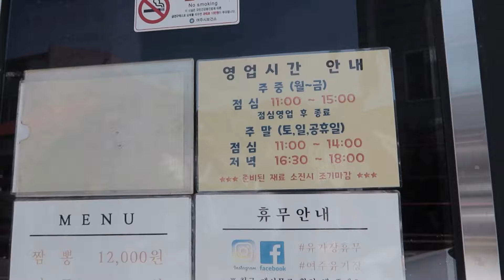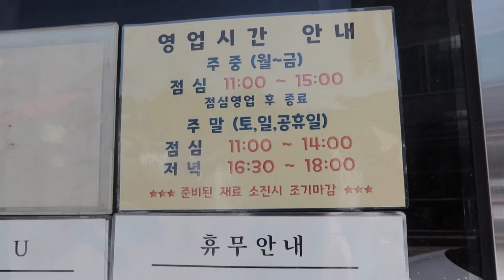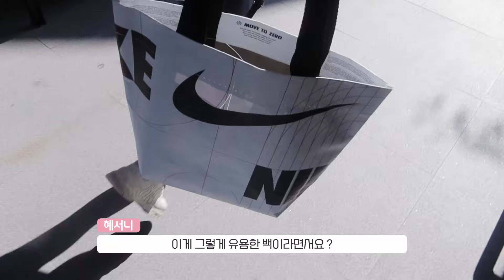여주 불짬뽕 유가장을 찾아간 맵찔이 [근데 초기단계 + 여주 아울렛] with. 다롱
초기단계만 먹어도 충분히 화끈하니까 매운맛은 도전하지 마세요 여러분
사장님이 굉장히 친근하셨는데 그 인상 좋으신 분이 과연
얼마나 매운 짬뽕을 만드실까 두려워지는 맛이였습니다